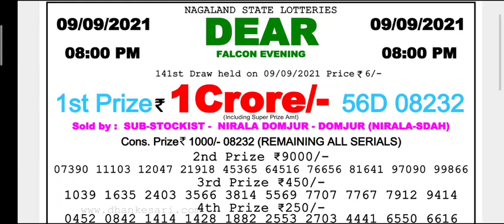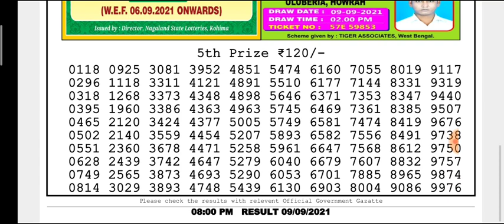🔴Live Nagaland state DEAR Falcon Evening 8 p.m. 09/09/2021 Result Today Live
(Special Tips)